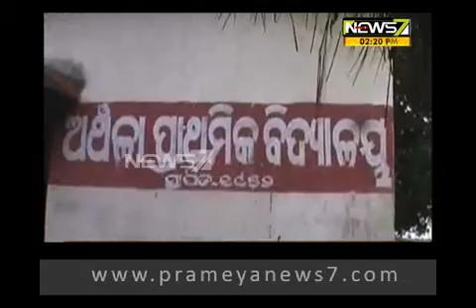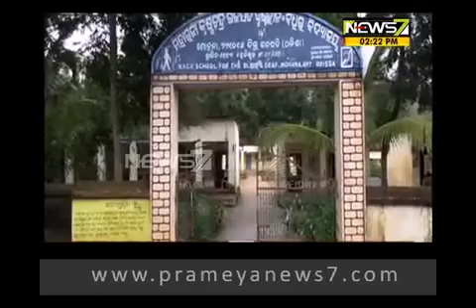ପାଳ କୁଡିଆ ତଳେ ଚାଲିଛି ବିଦ୍ୟାଳୟ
ନବରଙ୍ଗପୁର ଜିଲ୍ଲା ଡାବୁଗାଁ ବ୍ଲକ ଅନ୍ତର୍ଗତ ଅଞ୍ଚଳା ପ୍ରାଥମିକ ବିଦ୍ୟାଳୟର ଅବସ୍ଥା କହିଲେ ନସରେ,ସବୁ ଋତୁ ଯେମିତି କୁନିକୁନି ଛାତ୍ର,ଛାତ୍ରୀ ମାନଙ୍କ ପାଇଁ ଏକାକାର ହୋଇଯାଇଛି,ଏମାନଙ୍କ ପାଠ ପଢା ଦେଖିଲେ ସତେ ଯେମିତି ଲାଗୁଛି କେଉଁ ପୌର।ଣିକ ଯୁଗରେ ମୁନିରୁଷିଙ୍କ ଆଶ୍ରମରେ ପାଠ ପଢୁଛନ୍ତି । ପ୍ରଥମରୁ ପଞ୍ଚମ ଶ୍ରେଣୀ ପର୍ଯ୍ୟନ୍ତ ୮୫ ଜଣ ଛାତ୍ର,ଛାତ୍ରୀ ପାଠ ପଢୁଛନ୍ତି ,୩ ବର୍ଷ ତଳେ ଦୁଇ ବଖରା ବିଶିଷ୍ଠ ହାଜବେଷ୍ଟ ଘରେ ବସି ପାଠ ପଢୁଥିଲେ ଏହି ଘର କାନ୍ଥ ଗୁଡିକ ଫାଟି ଆଂ କରିବା ପରେ ବିପଦ ସଙ୍କୁଳ ଏହି ଘରେ ଗ୍ରାମବାସୀ ମାନେ ନିଜର ଛୁଆ ମାନଙ୍କୁ ବସାଇବାକୁ ମନା କରିବା ସହ ନୂତନ ବିଦ୍ୟାଳୟ ଗୃହ ତୁରନ୍ତ ନିର୍ମାଣ ଦାବି କରି ବିଦ୍ୟାଳୟରେ ତାଲା ଦେଇଥିଲେ ,ଏହାପରେ ଡାବୁଗାଁ ବି.ଇ.ଓ ଗ୍ରାମବାସୀଙ୍କୁ ଖୁବ ଶୀଘ୍ର ବିଦ୍ୟାଳୟ ଗୃହ ନିର୍ମାଣ ନେଇ ପ୍ରତିଶ୍ରୁତି ଦେବାପରେ ଗ୍ରାମବାସୀ ଆନ୍ଦୋଳନରୁ ହଟିଥିଲେ କିନ୍ତୁ ଦୀର୍ଘ ୩ ବର୍ଷ ପରେ ମଧ୍ୟ ପ୍ରତିଶ୍ରୁତି ପାଳନ ନହେବ। ନେଇ ଗ୍ରାମବାସୀଙ୍କ ମଧ୍ୟରେ ତୀବ୍ର ଅଶୋନ୍ତୋଷ ଦେଖାଦେଇଛି ,ସରକାର ଆବଶ୍ୟକ କରୁଥିବା ୫୫ ସେଣ୍ଟ ସ୍ଥଳ ମଧ୍ୟ ଗ୍ରାମବାସୀମାନେ ଜିଲ୍ଲା ଶିକ୍ଷା ବିଭାଗକୁ ଦେଇଛନ୍ତି ତଥାପି ବିଦ୍ୟାଳୟ ନିର୍ମାଣକୁ ନେଇ ବିଳମ୍ବ ହେଉଥିବାରୁ   ତୁରନ୍ତ ବିଦ୍ୟାଳୟ ନିର୍ମାଣ ନହେଲେ ପିଲା ମାନଙ୍କୁ ଆଉ ଏପରି ଦାୟନୀୟ ଅବସ୍ଥାରେ ପାଠ ପଢାଇବେ ନ।ହିଁ ବଲି କହିଛନ୍ତି ।